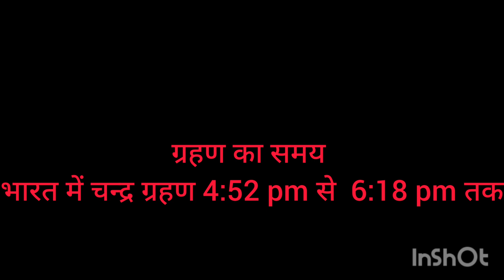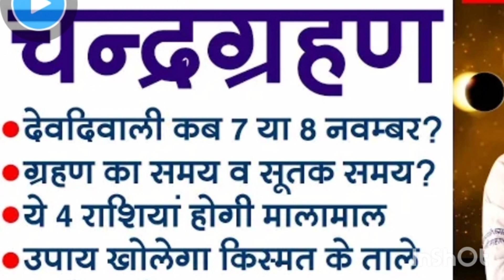चन्द्रग्रहण in 2022 |8 November 2022 Grahan | साल का आखिरी चन्द्र ग्रहण | Chandra Grahan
चन्द्रग्रहण in 2022 |8 November 2022 Grahan | साल का आखिरी चन्द्र ग्रहण | गर्भवती के लिए चन्द्रग्रहण